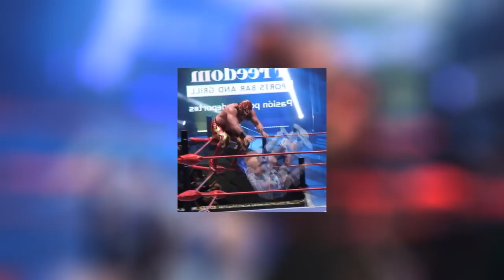¿Euforia FALSO campeón?, Maldición CMLL el torneo por el titulo nacional que NO llego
El dia viernes 04 de Marzo del 2022 se vivió el torneo interino de la Arena México, donde Euforia se corono nuevo campeón nacional de peso completo, un resultado que no sabemos si era el correo ya que su oponente Gran Guerrero sale lesionado.

¿Este es el resultado del torneo maldito de CMLL que nunca llego?